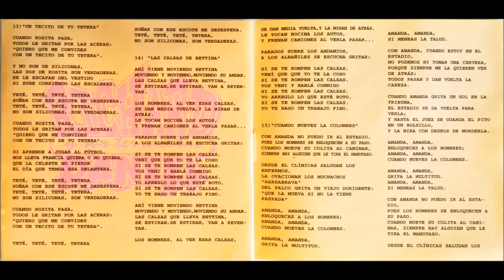Las Calzas de Bettina - Richard Daniel y sus Terracotas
Richard Daniel y sus Terracotas fue una parodia de grupo musical de pop latino creado a fines de los ’90 en el programa de TV uruguaya “Plop!”.
Originalmente el grupo se llamaba Richard Daniel y sus Terracotas con T, parodiando el nombre del grupo de cumbias Karibe con K. Los integrantes, entre ellos Diego Delgossi (como Richard Daniel) y Maximiliano de la Cruz (Wilfredo Anthony) usaban cabellos largos, se vestían como los grupos de cumbia y bailaban coreografías específicas.
Sus letras buscan imitar el hablar o cantar de los grupos bajos de la movida tropical y fueron una profecía de lo que luego sería la cumbia villera que tanto daño le hizo a la música.